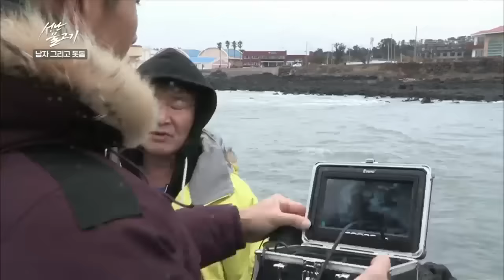성난 물고기 - 남자 그리고 돗돔_#003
남자 그리고 돗돔,

연기 인생 40년, 낚시 인생 50년! 연예계 대표 조사 이계인이 평생의 꿈인 돗돔잡이에 나선다,

다이나믹한 야생에서의 낚시 체험을 통해 인생의 활력과 도전 정신을 담아내는 아웃도어 프로그램,

일상에 지친 중년의 두 남자! 낚시고아 이계인, 극한 스포츠광 이세창!

두 사람이 인생의 일탈을 위해 모험을 떠난다!

전설 속 위험하고, 치명적이며, 거친 물고기를 찾아 떠나는 여정!

그리고 그 도전 끝에서 맛본 짜릿한 손맛!

드디어 인생의 활력이 다시 펄떡이기 시작했다!